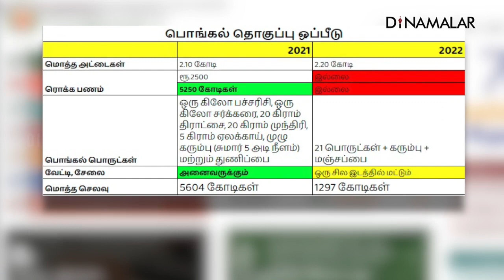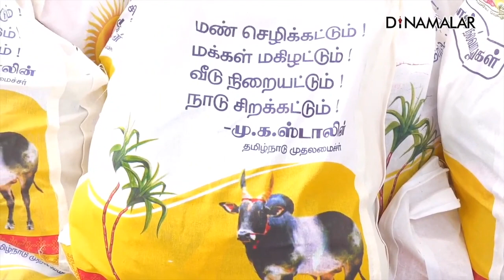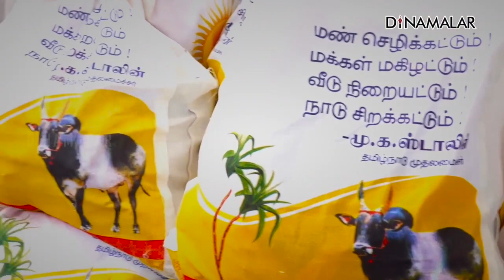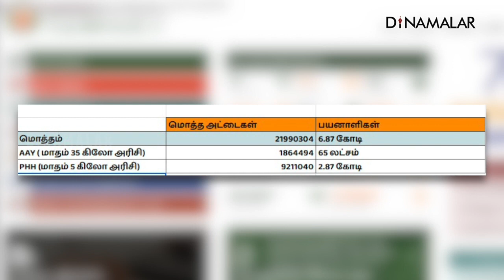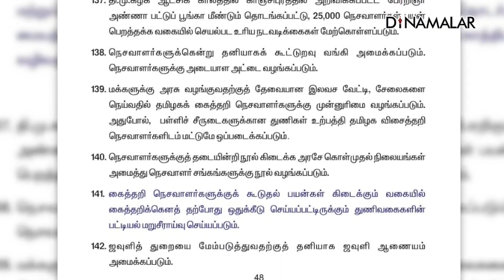பொங்கல் பரிசில் மாவு, புளி எதற்கு?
பொங்கல் பரிசு வழங்கியதில், திமுக அரசு பல்வேறு குழப்பங்களை செய்து இருப்பதாக அரசியல் விமர்சகர் செல்வகுமார் தெரிவித்துள்ளார்Selvakumar DMK Stalin Dinamalar For more videos